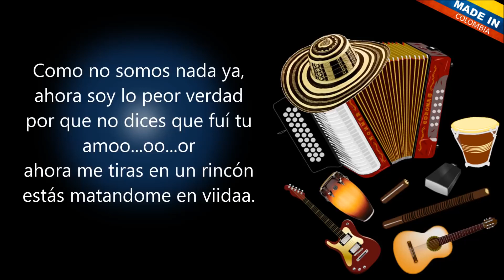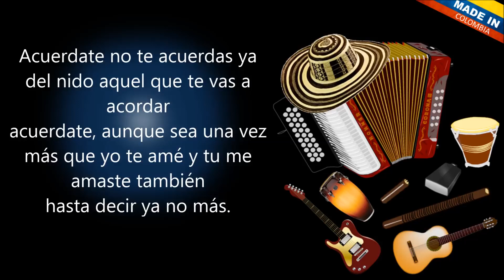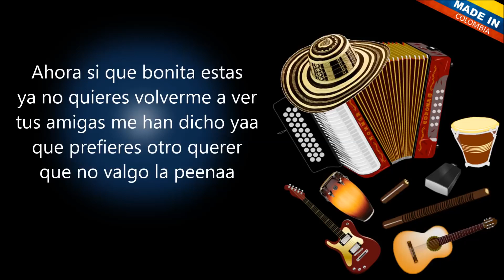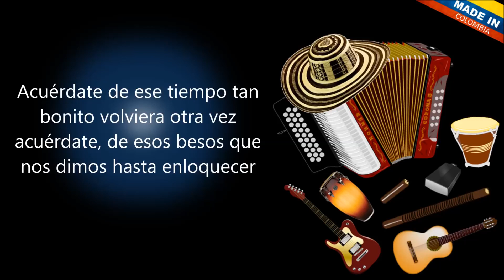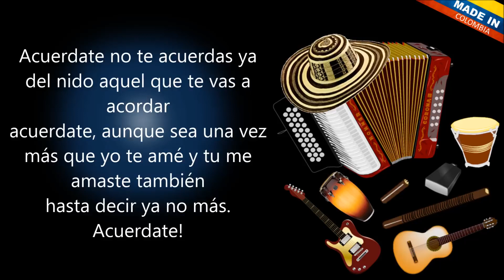Acuérdate - Los Gigantes Del Vallenato (Letra)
Como no somos nada ya
Ahora soy lo peor verdad
Porque no dices que fui tu amor
Ahora me tiras en un rincón

Estás matándome en vida
Tan solo, acuérdate,
Que solo para mi vivías
Que solo para mí reías, y

Ahora te duele o son cosas mías
Acuérdate no te acuerdas ya
Del nido aquel que te vas a acordar
Acuérdate, aunque sea una vez más

Que yo te amé y tú me amaste también
Hasta decir ya no más
Acuérdate de ese tiempo
Tan bonito volviera otra vez

Acuérdate, de esos besos
Que nos dimos hasta enloquecer

Ahora sí que bonita estás

Ya no quieres volverme a ver
Tus amigas me han dicho ya
Que prefieres otro querer
Que no valgo la pena

Difícil ahora creer
Que mi vida te importa un poco
Que el amor se te volvió odio
Si antes veías solo por mis ojos